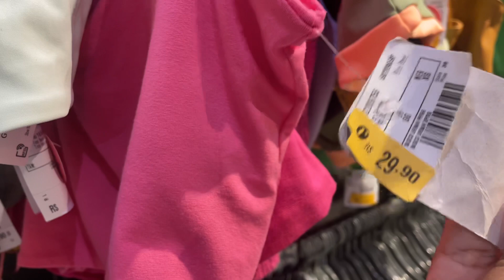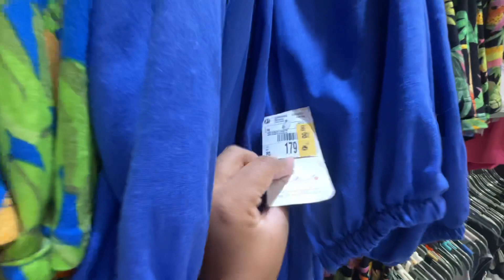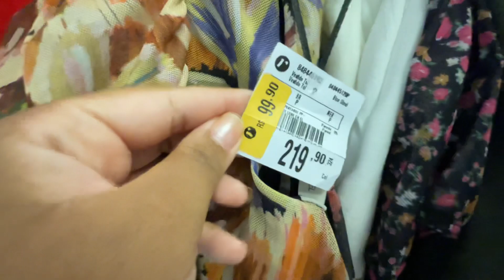TOUR PELAS PROMOÇÕES DA RENNER PÓS FESTAS -